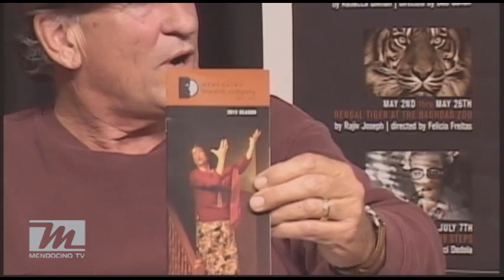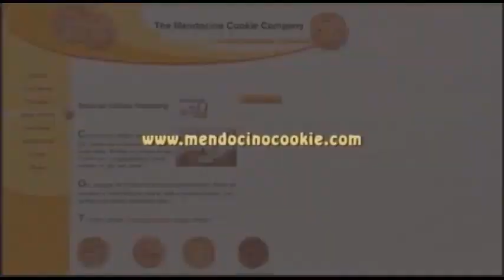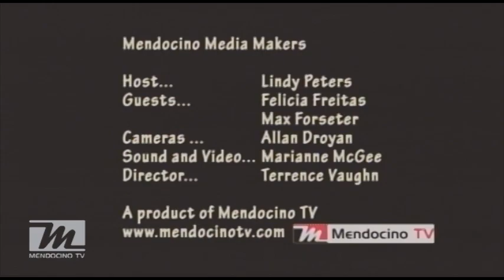Mendocino Media Makers host Felicia Freitas & Max Forseter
Mendocino TV is happy to welcome Felicia Freitas, Mendocino Theatre Company's Producing Director. Now Mendocino Theatre Company's (MTC) Producing Director, Felicia Freitas has performed in a variety of theatrical capacities including actor, stage manager, board member, artistic committee member, designer, and director on both the Mendocino Coast and in Ashland, Oregon.

"I am excited to welcome Felicia in her new role with MTC and to see what changes are in store for this legendary theatre company", said Terrence Vaughn, CEO of Mendocino TV. "Tonight our new host Lindy Peters will bring his unique interviewing skills to the show, which will result in a lively and informative discussion", he added.

Mendocino Media Makers is an interactive series where the public can participate by attending as a live studio audience member, free of charge, or by logging onto People can call, e-mail or ask their questions during the audience participation segment of the program.  This capacity allows viewers to watch and interact on a computer from any place in the world.  Viewers can also watch the show later for their convenience on our website.